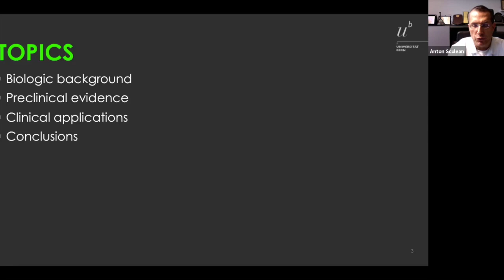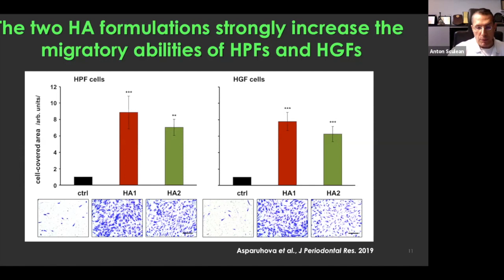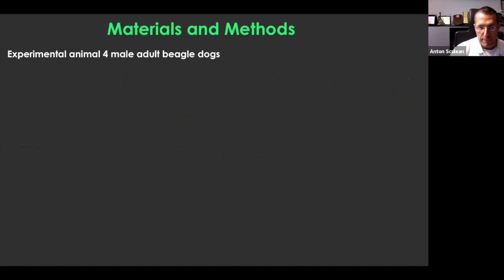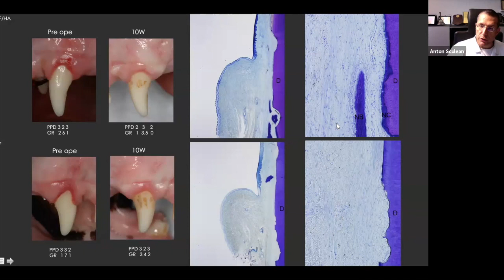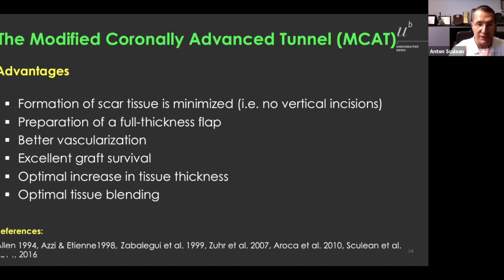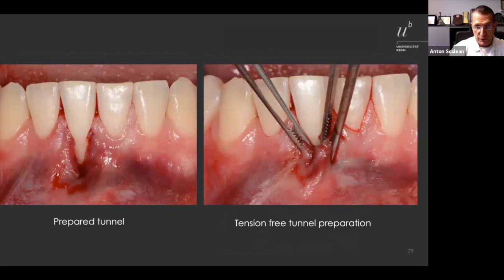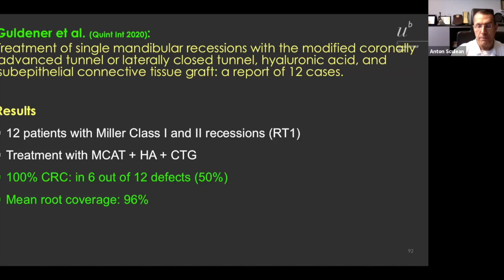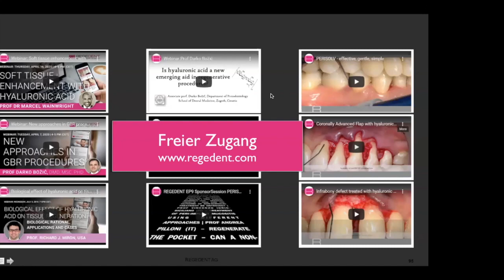Hyaluronsäure in der Regenerativen und Plastischen Äesthetischen Parodontalchirurgie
Webinar von Prof Anton Sculean über Hyaluronsäure (Hyadent BG) in der Regenerativen und Plastischen Äesthetischen Parodontalchirurgie

For more information about the cross-linked hyaluronic acid gel (hyaDENT BG)